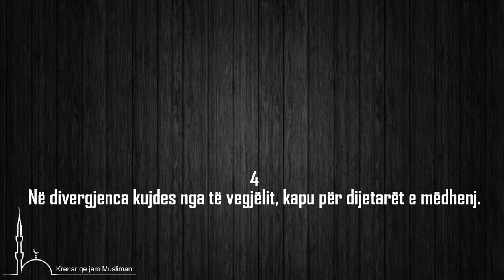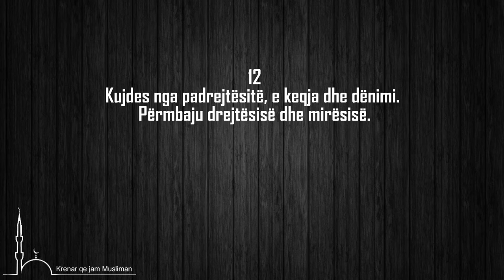Rregulla në kohën e fitneve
1. Mos paso ndjenjat, por lidhi ato me ligjin islam.
2. Vërtetësia në transmetime dhe mosnxitimi.
3. Kujdes nga injoranca! Kujdesu për dijen dhe mësimin.
4. Në divergjenca kujdes nga të vegjëlit, kapu për dijetarët e mëdhenj.
5. Kujdes nga çështjet e shpikura, paso sunetin e Muhamedit alejhi selam.
6. Kujdes mos iu afro fitnes (sprovës), qëndro larg saj.
7. Parandalimi i fitnes është më i lehtë se sa largimi i saj.
8. Kujdes nga epshi kur merr fetvanë. Merr atë që ka argument.
9. Nëse je nga masa mos merr fetvanë me epshe, por pasoje të diturin.
10. Kujdes nga degëzimet, përforcohu në fe nën dritën e Kur’anit dhe Sunetit.
11. Kujdes nga grupacionet, mbaju me xhematin (shumicën).
12. Kujdes nga padrejtësitë, e keqja dhe dënimi. Përmbaju drejtësisë dhe mirësisë.
13. Mos kërko fitnet, por kërko mbrojtje prej tyre nga Allahu.
14. Mos u mashtro me zbukurimin e fitnes, por shiko në realitetin e saj me argument.
15. Kujdes nga ekstremizmi dhe përmbaju drejtësisë.
16. Kujdes nga padrejtësitë dhe vendosë drejtësinë.